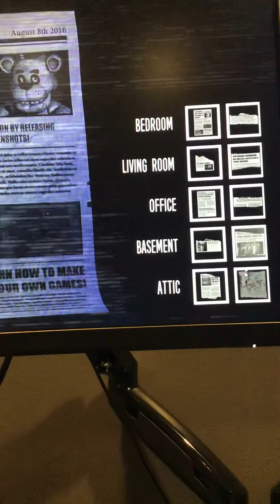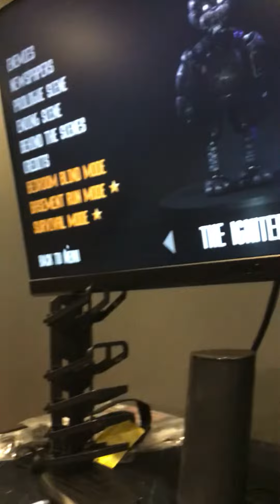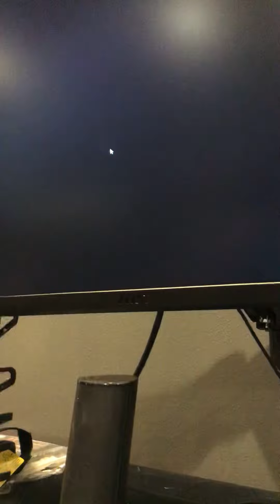The joy of creation story mode part 15 survival mode complete